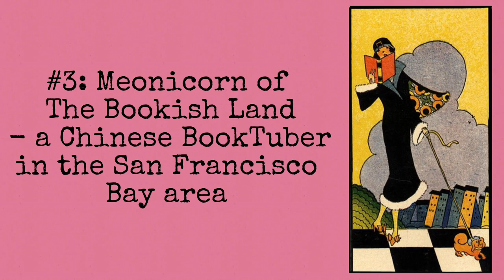Bite-sized Book Chats: The 56th Episode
@Ruthiella on Litsy

The Light Years by Elizabeth Jane Howard
(Cazalet Chronicles #1)

@davidsworldofbooks on Instagram

Chat #3: with Meonicorn, a Chinese BookTuber in the San Francisco Bay area
@meonicorn on Instagram

Chat #4: with James from Adelaide
Follow James:

Portable Magic: The History of Our Love Affair with Books by Emma Smith